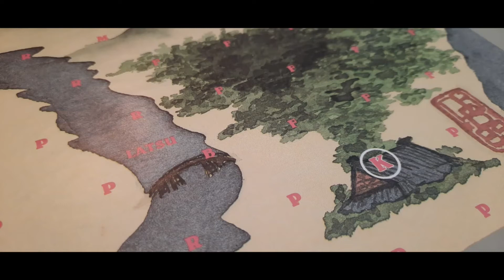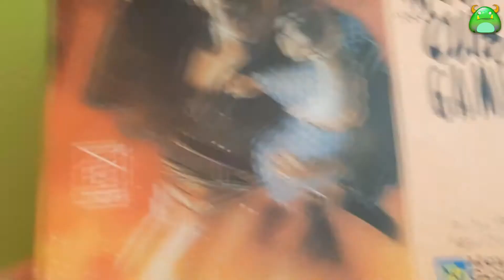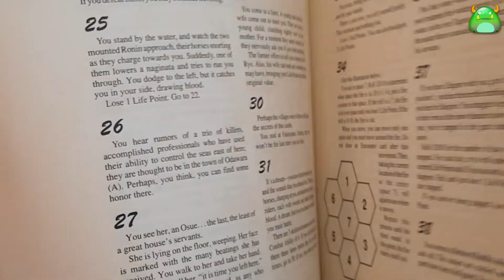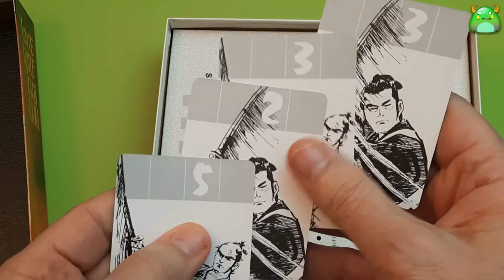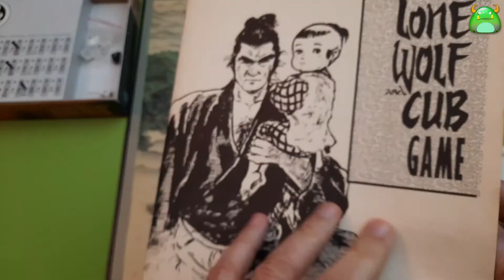Lone Wolf and Cub Game - Componenti & Panoramica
Descrizione dei Componenti e Panoramica di gioco di Lone Wolf and Cub Game

Autore: Matthew J. Costello
Edizione utilizzata: Mayfair Games
Anno: 1989

Sezioni
1:34 Componenti
3:33 Panoramica